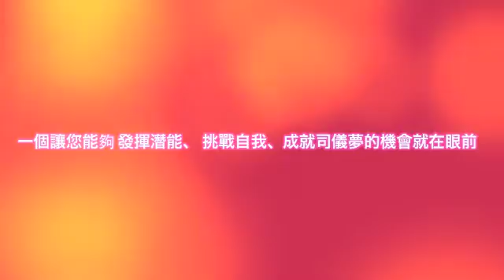司儀技巧大比試6 ﹣May Poon